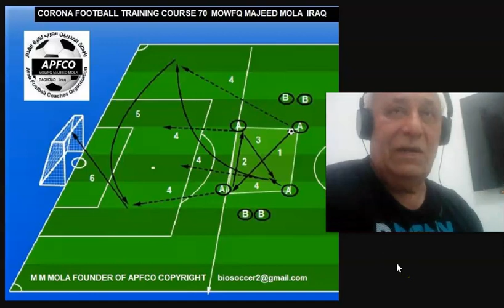IRAQI FOOTBALL EDUCATION PROGRAMM-=ATTACKING CROSSES